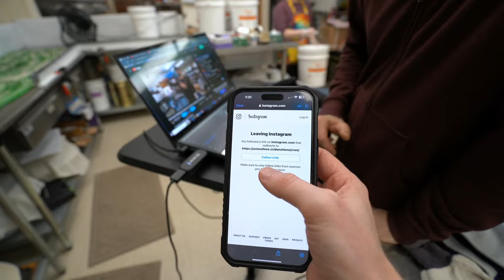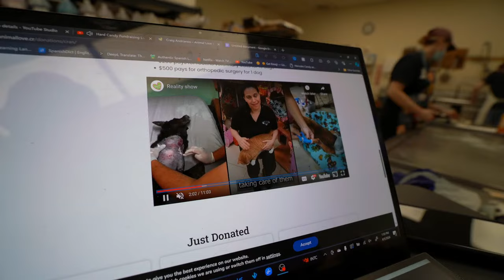Hard Candy Fundraising Livestream for Lands In Love Resort & Animal Rescue!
If you like the sounds of candy making then you'll love our ASMR channel!
😊 Let’s stay in touch!
🕒 Timestamps
00:58 realizing we messed up 😂
1:51 second time's the charm!
7:35 explaining the fundraiser and how you can win a vacation!
11:15 making candy and answering questions about the fundraiser
our chocolate tempering thermometer:
my camera:
my lens:
my editing suite:
my microphone: